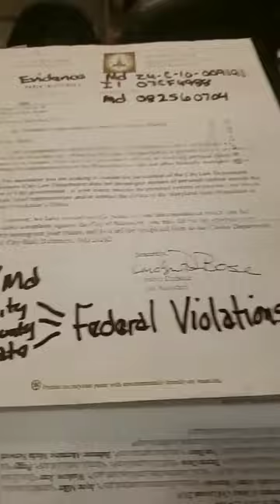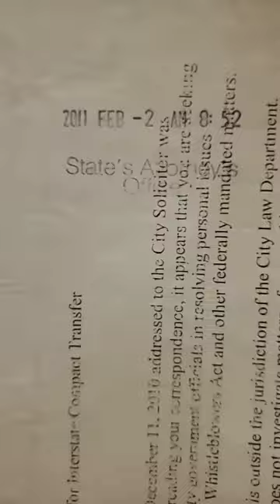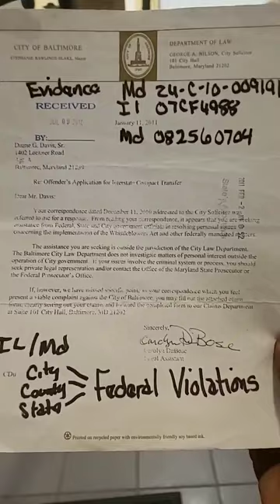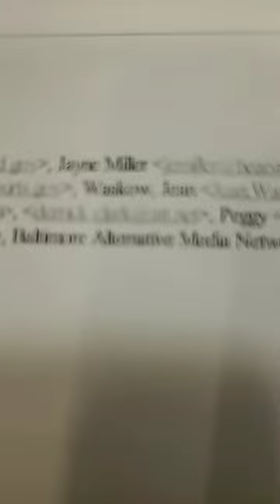Erek Barron Ivan Bates Com. Harrison Attorney General Anthony Brown Wes Moore Black History 2023